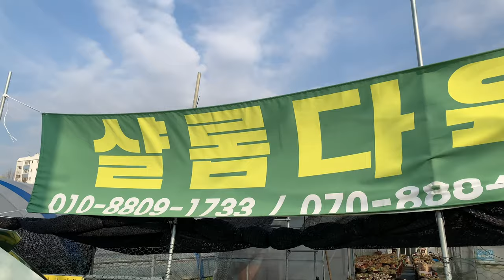✿샬롬다육_택배가능해요_방금 들어온 수입다육이🧡홍에보니 8만원,원종에보니1930,원종마리아=8천원,2개 15,000원, 3개 2만원 ☎ 010 - 8809 - 1733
언제나 권프로와 함께 " 쿵하면 "
짝하는 우리 구독자 여러분~~
구독자님들은 언제나 제게 힘이됩니다.

언제나처럼 구독자님들께 가성비 좋은 다육 농장을 소개해 드리려고 합니다.
여러~~~분 저렴한 국민이부터 고가의 다육이까지 다양한 다육이들이
완벽하게 준비된 샬롬다육농장 뽀시죠!
천천히 영상 한번 보시고요.

어디서나 즐겁게 다육 생활하세요^^  그럼 영상보시면서  힐링하세요.
자!! 그럼 다함께 뽀시죠!! 🌵🍀💚🌱

☎ 샬롬다육 농장 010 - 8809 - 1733
( 택배가능해요 )